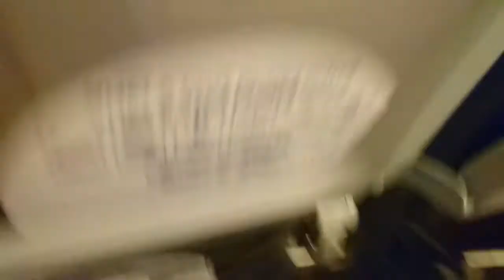Sky Airline | Airbus A319 | CC-AHE | Santiago [SCL] - Buenos Aires-Ezeiza [EZE]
Flight H2 503 from Santiago Comodoro Arturo Merino Benítez International Airport to Buenos Aires Ministro Pistarini International Airport.
Airbus 319-111 | CC-AHE
Seat: 9A